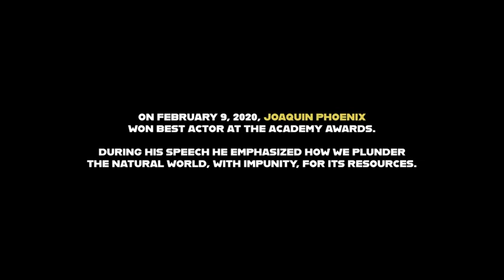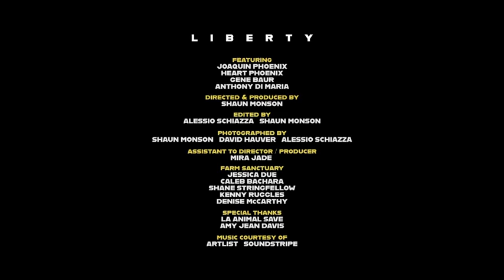Joaquin Phoenix and Gene Baur Rescue a Mom and Her Calf!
Joaquin Phoenix rescues mama and baby calf the day after his revolutionary Oscar speech! Jane UnChained LIVETALK with Earthlings Producer/Director, Shaun Monson and Los Angeles Animal Save Organizer, Amy Jean Davis. Hear the inside story of this very special mother/baby rescue! Sometimes the stars align when a sequence of incredible events take place. Right after Joaquin Phoenix made that unforgettable Academy Award speech for Best Actor, the documentary filmmaker Shaun Monson, of Earthlings, learned a baby calf was born in a slaughterhouse. He notified Joaquin and Farm Sanctuary’s Gene Baur agreed to accept this mama cow and her newborn calf! They will now live out their lives in peace at Farm Sanctuary. Shaun directed and produced this 8-minute film which will warm your heart. At the end of this 8 min film, there is a photo of a calf with a handwritten inscription by the late River Phoenix which says, “Run to the rescue with love and peace will follow.” For those who didn’t hear Joaquin’s Academy Award speech, these were the words Joaquin spoke paying homage to his beloved brother. Please comment, ask questions, share this live stream!

Support JaneUnChained.com: ConnectPal.com/Jane